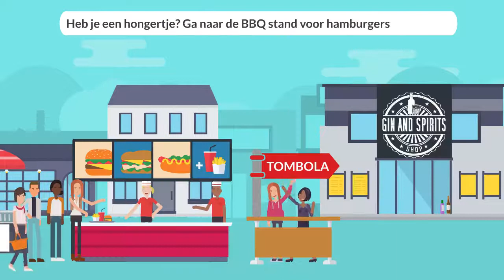Ginstreet how it works 720p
Hoe gemakkelijk al die lekkere gins an spirits gratis komen proeven? Bekijk de video!